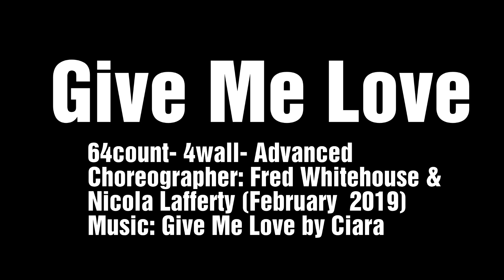Give Me Love Line Dance (Advanced)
JJ Line Dance
저녁중급반
JJ 저녁초급반(07:10~08:10)
JJ 저녁중급반(08:10~09:10)
JJ 저녁3부      (09:10~10:10)
신정동 수업 (목동 힐스테이트 동문 앞)
09:20~10:20  중급반
10:30~10:30  초급반

💃 K-Line Dance